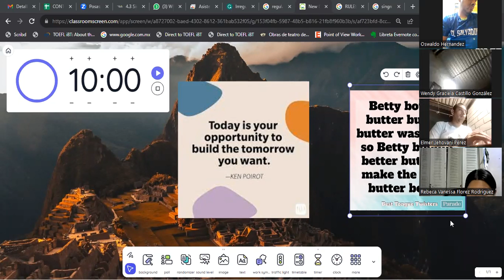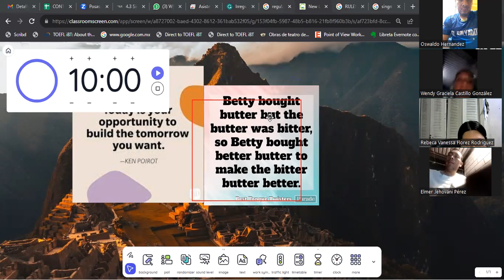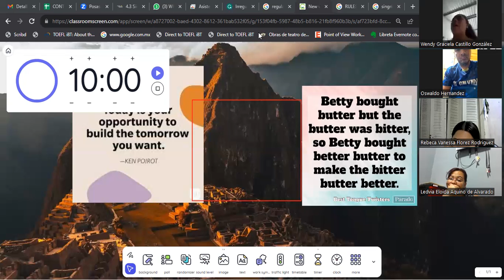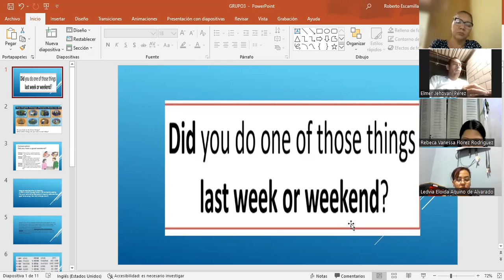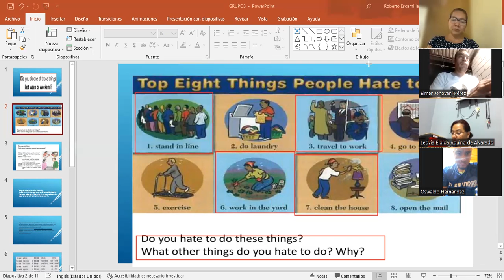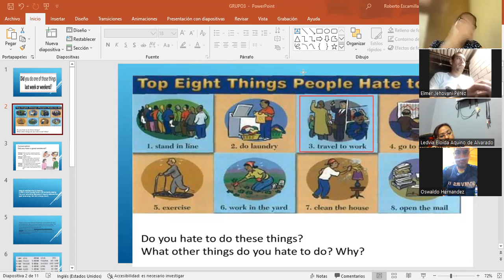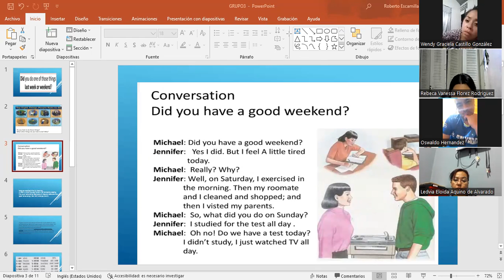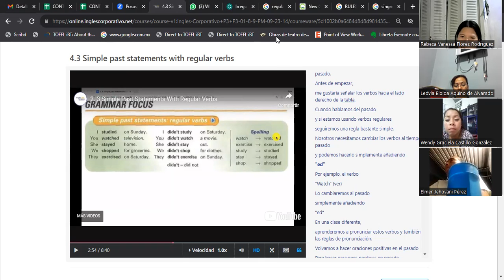SESION 10-11-10-2023-ESCAMILLA GARCIA-Simple past statements with regular verbs.